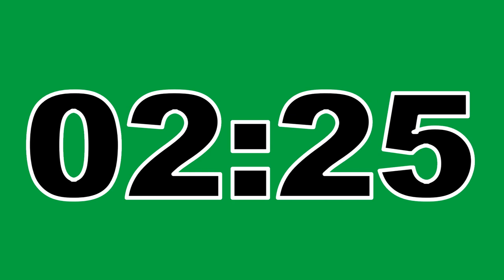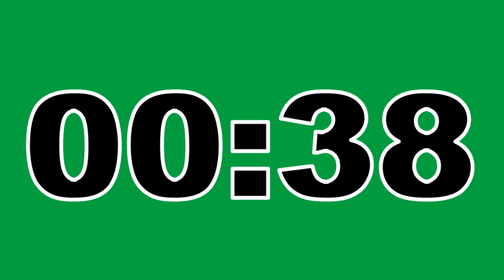17 Minute Timer Green Screen No Copyright Countdown Clock Contador Regresivo Free To Use Anywhere